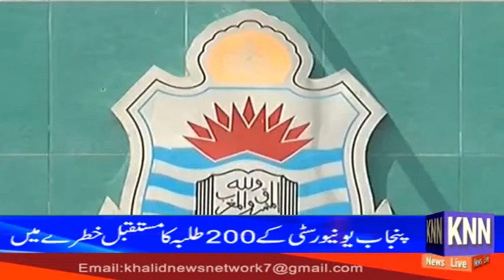Punjab University ky 200 Talba ka Future Khatry me#KNN NEWS LIVE 26 July 2021